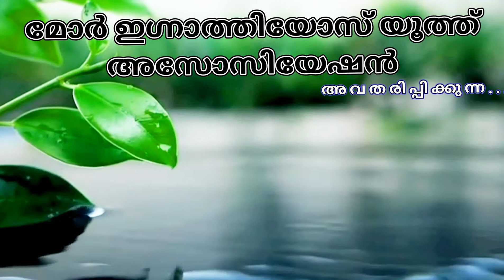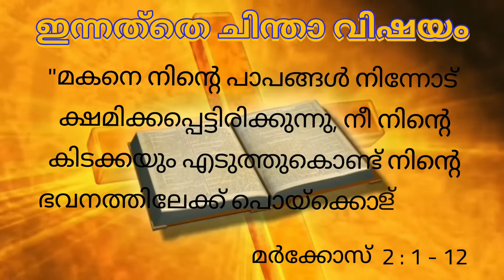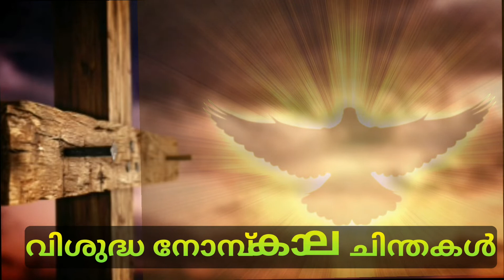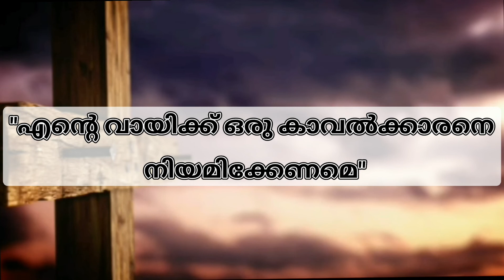വലിയ നോമ്പ്കാല ചിന്തകൾ 2022 | വിശുദ്ധ നോമ്പ് പതിനാലാം ദിവസം (13 മാർച്ച്‌ 2022)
ആത്മീയ പ്രഭാഷണം : Fr. സാജൻ ടി ജോൺ, തഴയിൽ, ഓമല്ലൂർ
(വികാരി : St. മേരീസ് യാക്കോബായ സുറിയാനി പള്ളി , തട്ട)